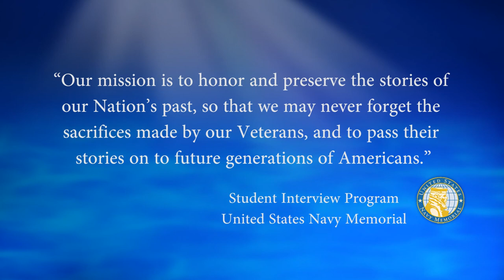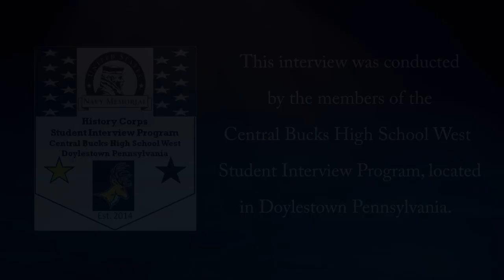USNM Interview of Dennis Dugan Part 2 Memories of the Naval Communication Station Harold E Holt